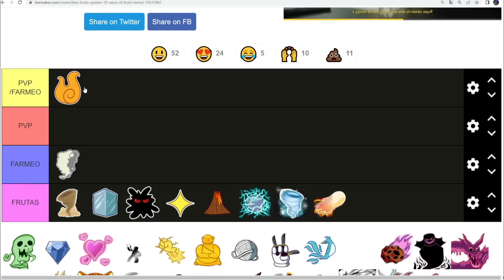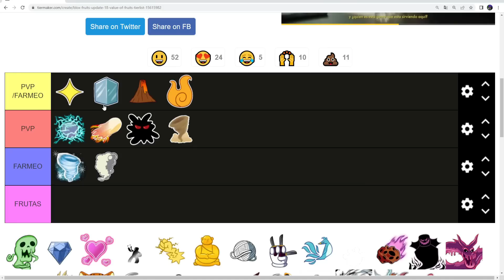CUAL ES LA MEJOR FRUTA LOGIA DE BLOX FRUITS...?🤔🔥 CUAL DEBES USAR DE FARMEO Y CUAL EN PVP🥵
SI ERES AMANTE DELAS FRUTAS LOGIAS ESTE ES TU VIDEO😎 ¿QUIERES SABER CUAL ES LA MEJOR FRUTA LOGIA DE FARMEO Y DE PVP ACTUALMENTE EN BLOX FRUITS?😱